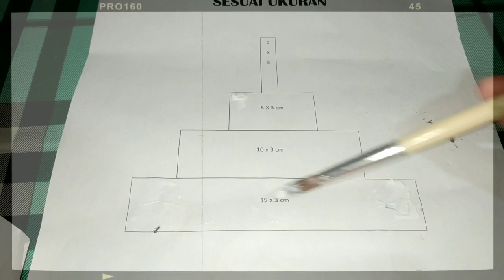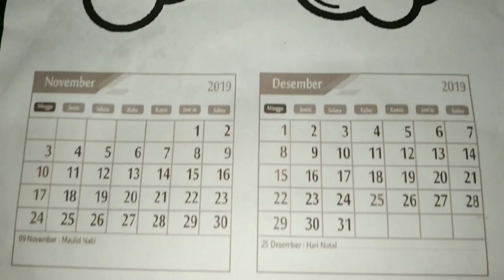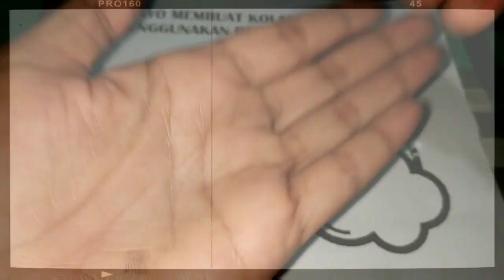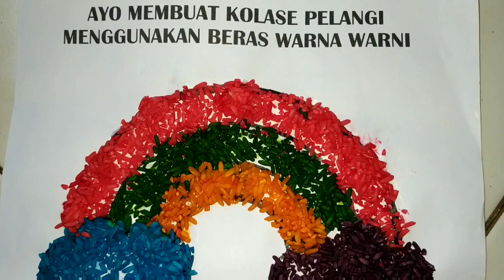MEMBUAT KALENDER NOV_DES 2019 - IDE KEGIATAN TK/PAUD